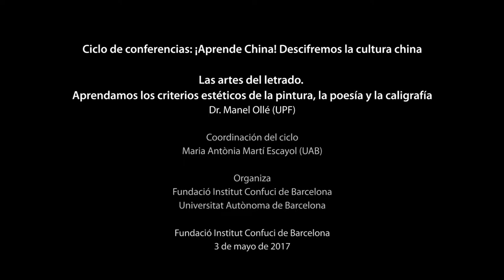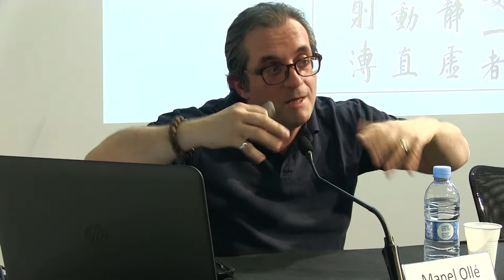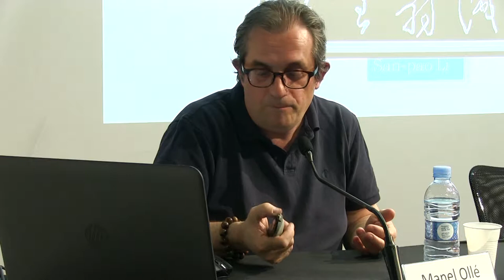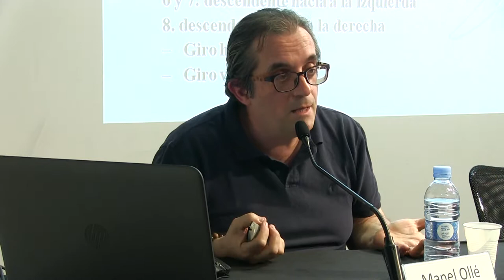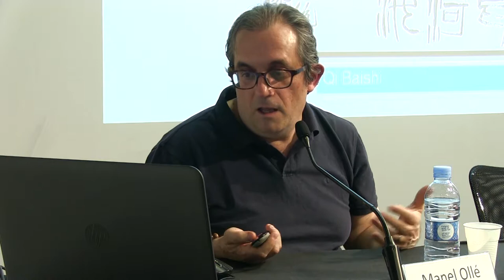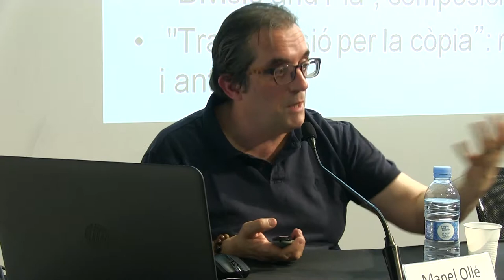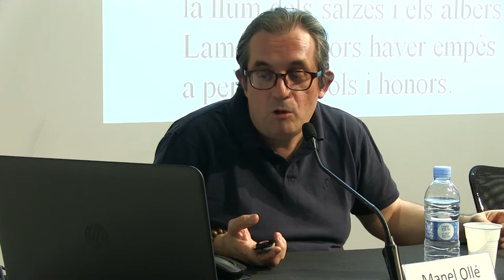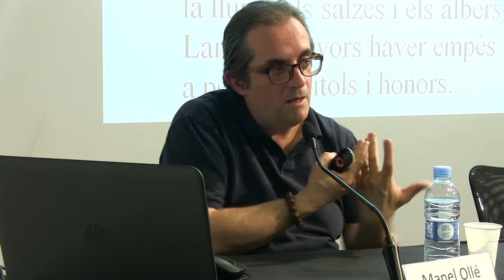Les arts del lletrat. Aprenguem els criteris estètics de la pintura, la poesia i la cal·ligrafia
MANEL OLLÉ (UPF) Les arts del lletrat. Aprenguem els criteris estètics de la pintura, la poesia i la cal·ligrafia.
El cicle de conferències Aprèn Xina! Desxifrem la cultura xinesa us vol oferir les eines necessàries per tal d'aprendre a entendre i a valorar la cultura xinesa. Com llegir-ne la literatura, escoltar-ne la música, veure’n l’òpera, apreciar-ne la gastronomia o entendre’n la història? Tothom qui vulgui aprendre a gaudir de la cultura xinesa hi està convidat cada dimerces del mes de maig del 2017.